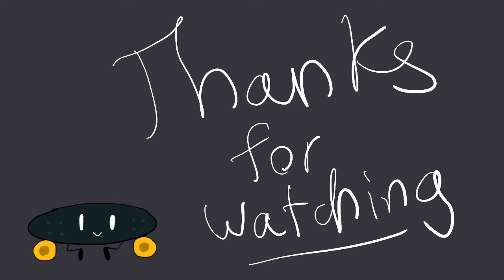= Emotions Meme =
E this is so cool :O

Aight I tried to add characters that didn’t get much attention and I hope you like it (there’s some new ones in there)

Characters (in order of showing up)
My Minecraft skin :)
Trick’Shot (Warrior cat Oc)
Candlestick (Candle goat)
Monke girl and Clown Tv (These guys were an Oc challenge)
Skateboard (My objectsona)
Cuddly (She got a new look, her old look with the halo is still a thing but this is my current avatar :)
Cheese (Moth man, he likes root beer)
Snake dude (his a biker hit man and he needs a name æ )

Aight name suggestions for the monke and Tv also the Snake dude, aight peace and have a nice day